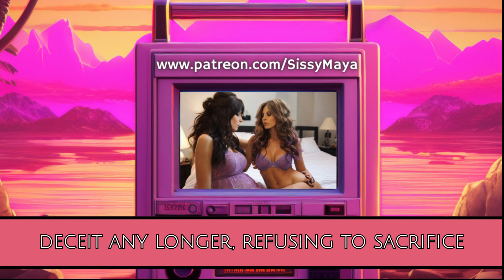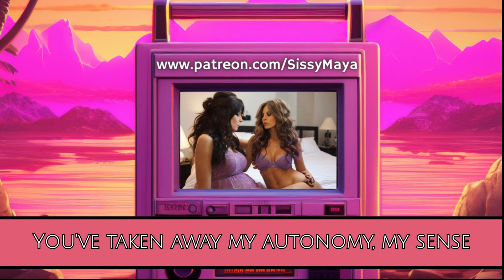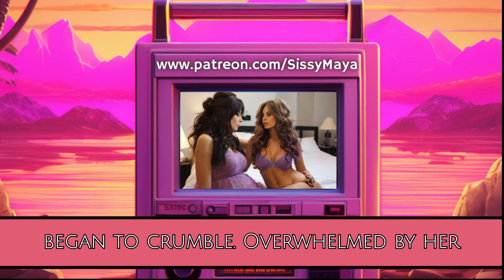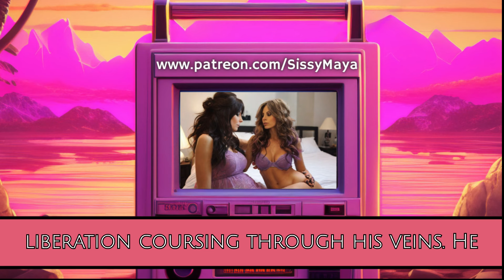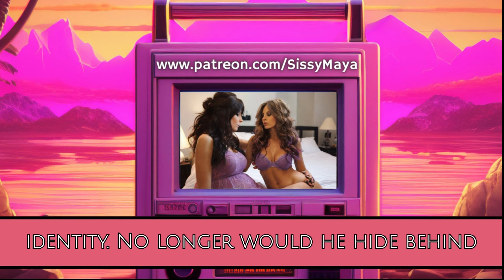FORCE Feminized By Wife, Totally Against His Will (Crossdressing Stories)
The sun stretched its golden fingers over the tranquil suburban neighborhood of Willow Creek, casting a warm glow upon the neatly manicured lawns and cozy homes. In one of these homes, nestled amidst a row of charming houses, lived Jack and Emily, a couple seemingly content in their picturesque life.

Jack, a 35-year-old accountant with a penchant for orderliness, shuffled into the kitchen with a yawn, his worn slippers padding softly against the hardwood floor. Emily, his 32-year-old wife, hummed a tune as she expertly flipped pancakes on the sizzling skillet, her long, chestnut hair cascading over her shoulders in loose waves.